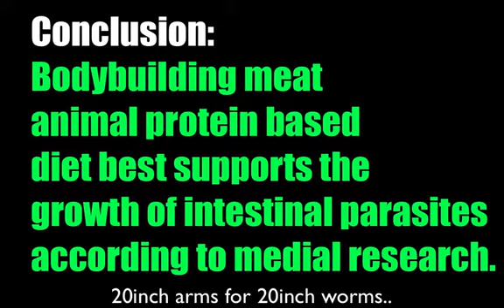Removing intestinal worms parasites from a bodybuilders colon